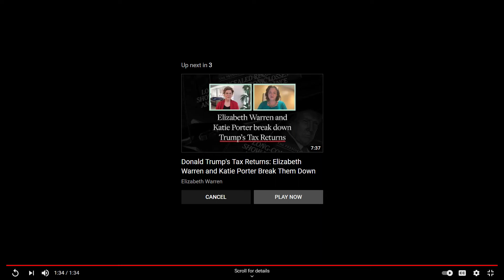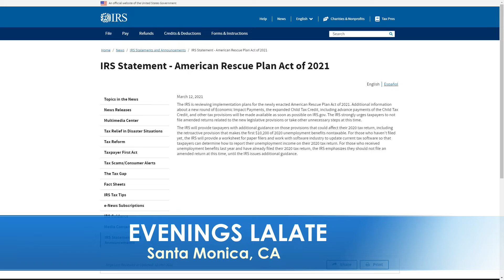YES!! FOURTH STIMULUS CHECK Today Throwback: Biden Prepares for 4TH Stimulus Check 2021 Debut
🌙 OVERNIGHT LALATE 🌙 GREAT NEWS: SEPTEMBER 17 2021 🦅 💜 JOIN as a Member | ☑️ SUBSCRIBE | 📬 LALATE ALERTS | Fourth Stimulus Check Update Today 2021 | Fifth Stimulus Check | Multiple Monthly Stimulus Check Update | $1400 Third Stimulus Check & Third Stimulus Package Update 2021 | Second Stimulus Check & Second Stimulus Check Update 2020 | $10,000 EIDL GRANT CARES ACT 2020 | $2,000 CASH ACT 2020 | $2400 ($200/month) SSI SSDI SA VA RB Bill 2021 | $50,000 Student Loan Debt Forgiveness Bill 2021 | National and Sports News 2021 | Also covered: PUA, FPUC, LWA, EIDL, UI, Hazard Pay. | Fourth Stimulus Check Update and stimulus package update and stimulus check 4 update and fourth stimulus package and stimulus check update | $3600 $3000 Child Stimulus Check | $1400 Paid Sick Leave | $1500 Earned Income Tax Credit | $5,000 EIDL Check. || YES!! FOURTH STIMULUS CHECK Today Throwback: Biden Prepares for 4TH Stimulus Check 2021 Debut

0:00    Intro:  Stimulus Check

1:00 STIMULUS CHECK UPDATE
2:00 SECOND STIMULUS CHECK
3:00 THIRD STIMULUS CHECK
4:00 FOURTH STIMULUS CHECK
5:00 FIFTH STIMULUS CHECK